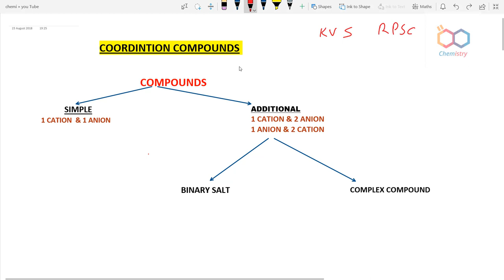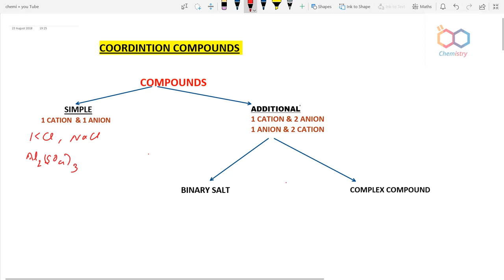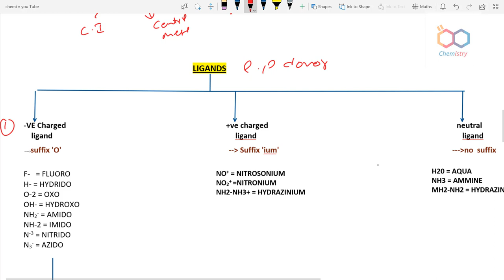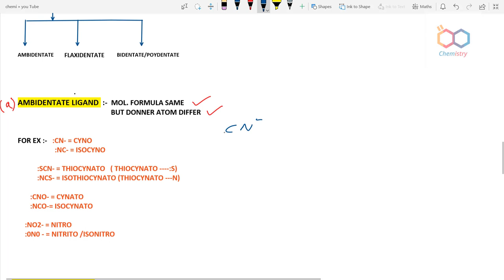coordination compounds (part-1) werner theory & types of ligands. must watch KVS &RPSC CANDIDATES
इस विडिओ में  DEFINITION OF COORDINATION COMPOUNDS , DIFFERENCE BETWEEN BINARY SALT AND COMPLEX COMPOUND , WERNER THEORY , AND TYPES OF LIGANDS  के बारे में डिस्कस किया गया है |